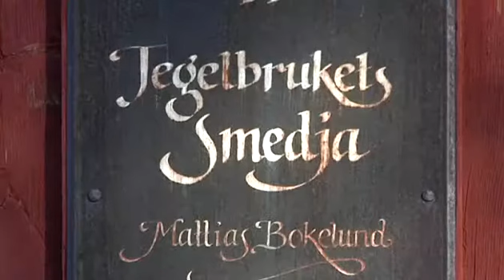Sicket jobb: smeden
I veckans Sicken jobb får ni följa med in i värmen i en Smedja. Där jobbar smeden Mattias Bokelund som visar oss hur man smider en ljusstake.

Publicerad på hd.se måndag 30 januari 2012.